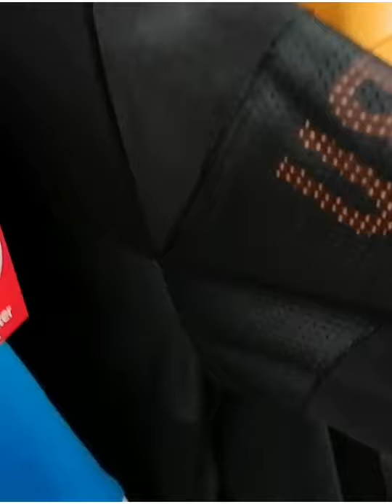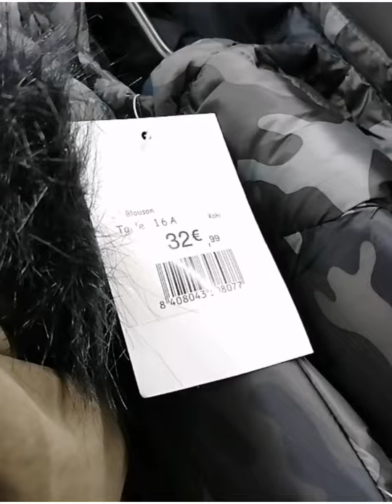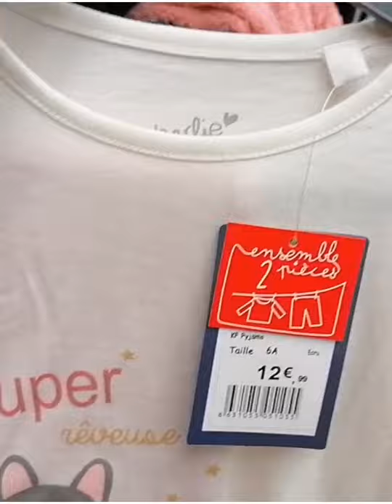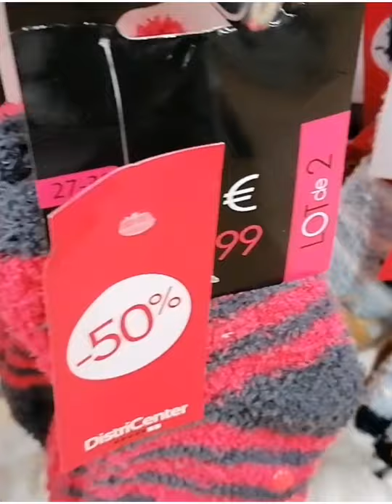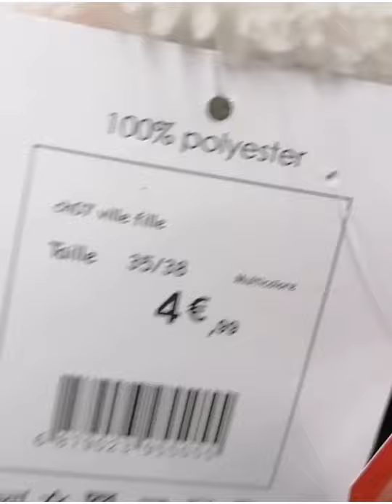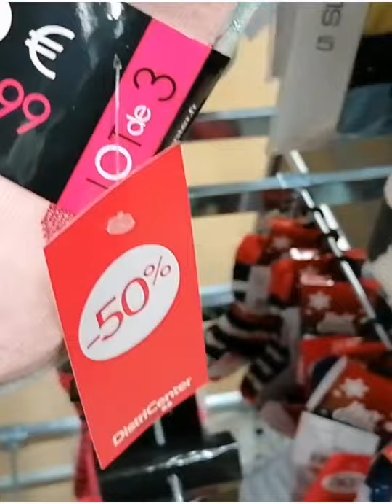تخفيضات ملابس للأطفال٪50٪70💯 أنيقة🧦👕🧣 🤔👍